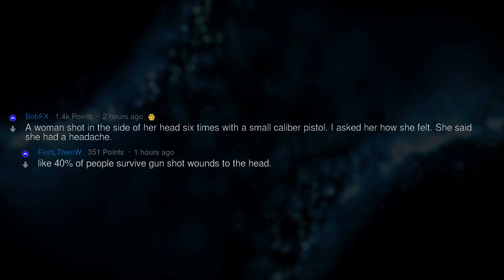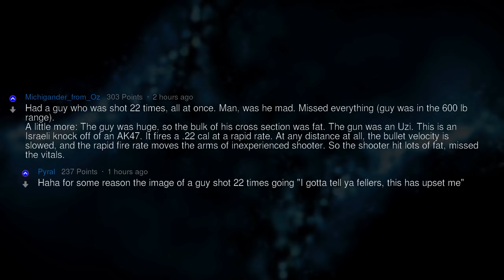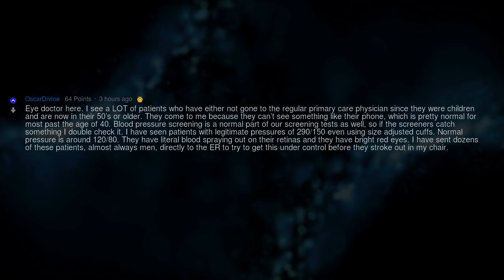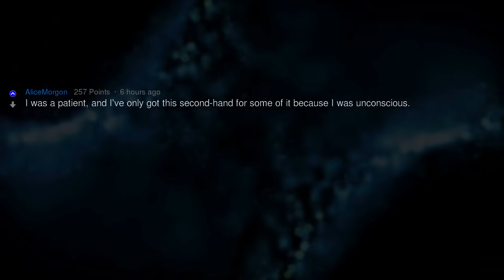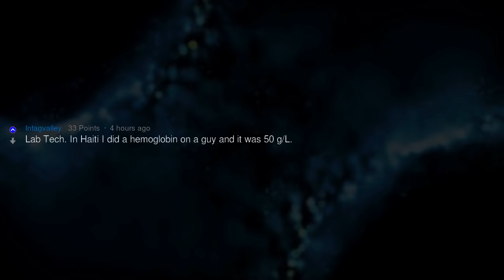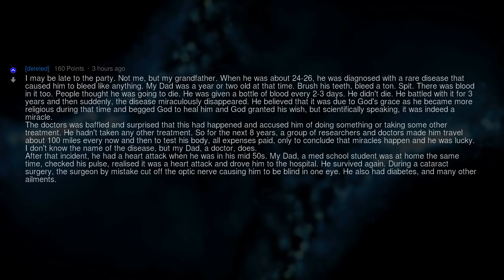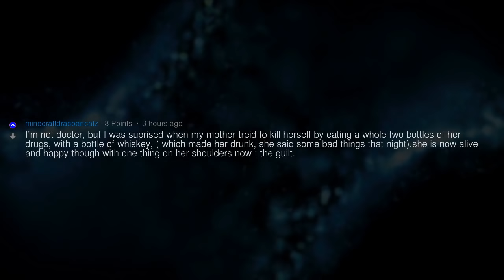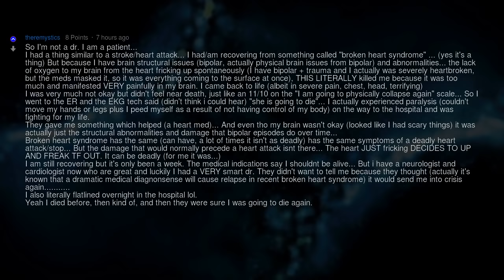Doctors, What Is Your “How Is This Guy Still Alive?” Moment?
Fresh AskReddit Stories: Doctors of reddit, what is your "how is this guy still alive?" moment? --- LIKE AND I WILL UPLOAD MORE REDDIT STORIES!